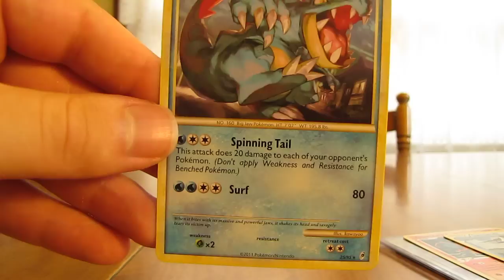Free Cards Through the Mail: pokepower29